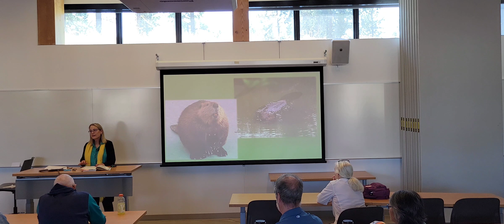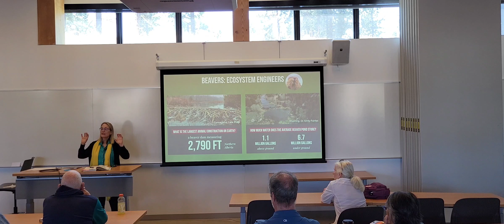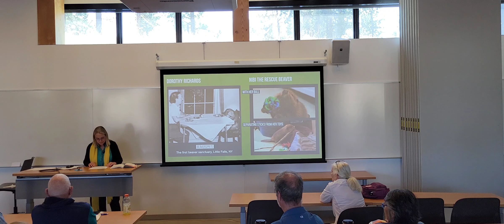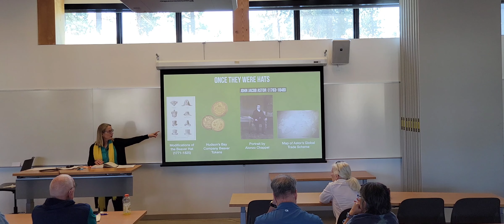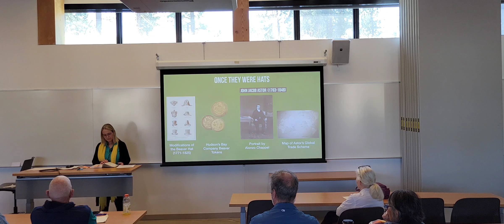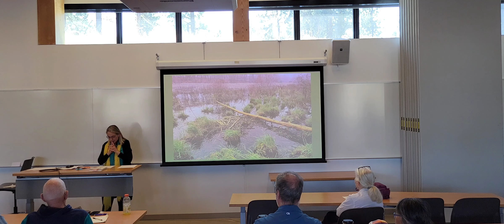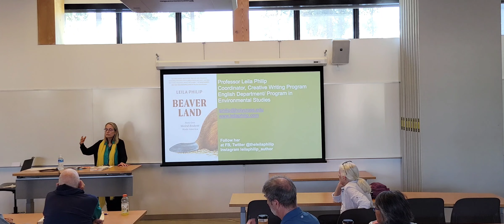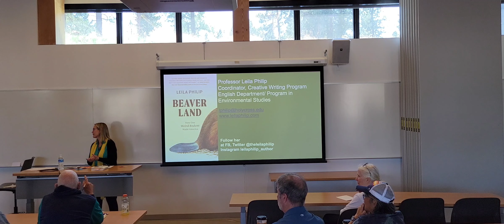Author Event & Book Signing: Beaverland by Leila Philip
Signed copies available now!
From award-winning writer Leila Philip, Beaverland is a masterful work of narrative science writing, a book that highlights, through history and contemporary storytelling, how this weird rodent plays an oversized role in American history and its future. She follows fur trappers who lead her through waist high water, fur traders and fur auctioneers, as well as wildlife managers, PETA activists, Native American environmental vigilantes, scientists, engineers, and the colorful group of activists known as beaver believers.
Beginning with the early trans-Atlantic trade in North America, Leila Philip traces the beaver’s profound influence on our nation’s early economy and feverish western expansion, its first corporations and multi-millionaires. In her pursuit of this weird and wonderful animal, she introduces us to people whose lives are devoted to the beaver, including a Harvard scientist from the Blackfeet Reservation in Montana, who uses drones to create 3-dimensional images of beaver dams; and an environmental restoration consultant in the Chesapeake whose nickname is the “beaver whisperer”.

What emerges is a poignant personal narrative, a startling portrait of the secretive world of the contemporary fur trade, and an engrossing ecological and historical investigation of these heroic animals who, once trapped to the point of extinction, have returned to the landscape as one of the greatest conservation stories of the 20th century. Beautifully written and impeccably researched, Beaverland reveals the profound ways in which one odd creature and the trade surrounding it has shaped history, culture, and our environment.

Deschutes River Alliance. The Deschutes River Alliance (DRA) is a science-based advocacy organization seeking collaborative solutions to the threats facing the Wild and Scenic Deschutes River and its tributaries. They advocate for cooler, cleaner water, a healthy ecosystem, and the recovery and protection of robust populations of resident and anadromous fish. Their vision is a lower Deschutes River which is the confluence of a healthy ecosystem, sustainable economy and vibrant community. As a result of our science, outreach, and advocacy work, the DRA has become a leading voice in Central Oregon regarding the health of this treasured Oregon river.

Central Oregon Community College promotes student success and community enrichment by providing quality, accessible, lifelong education opportunities.